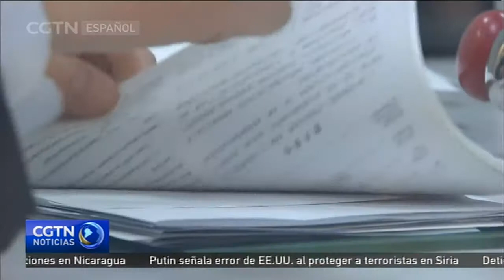El crecimiento de los ingresos fiscales se ralentiza por los recortes impositivos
La política fiscal proactiva de China y sus recortes de impuestos están surtiendo efecto. Nuevos datos del Ministerio de Hacienda del país muestran que el crecimiento de los ingresos públicos se ralentizó en los primeros tres trimestres de este año.